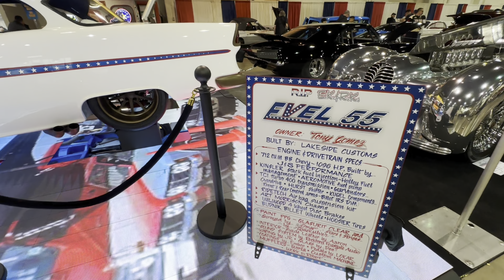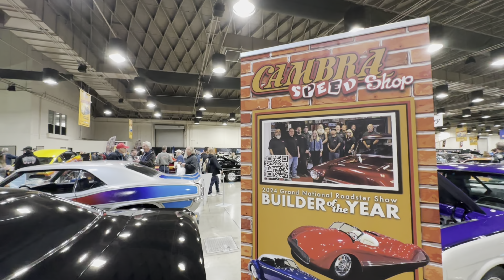Get Ready To Blaze With The Hottest Rides At The Grand National Roadster Show 2024! 🔥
Grand National Roadster Show.  The Longest running indoor car show in the world , there was cars there for everyones taste  .  so many autos   from Chevrolet   to ford    hot rods, muscle cars ,lowriders. classics.   this is day 3   sunday.    from a 3 day event.   at  Fairplex in Pomona CA. Make sure and check out all the beautiful cars     And share the video.

Los Angeles
LA county
Ventura county
San Francisco
Oklahoma
Las Vegas
California
Arizona
Texas
Westcoast
Midwest
East coast
Florida
New York